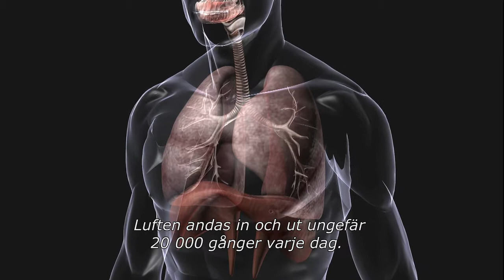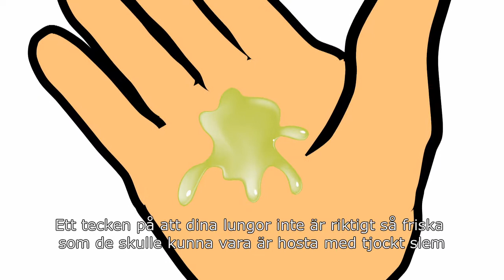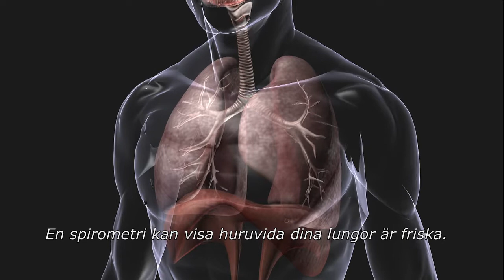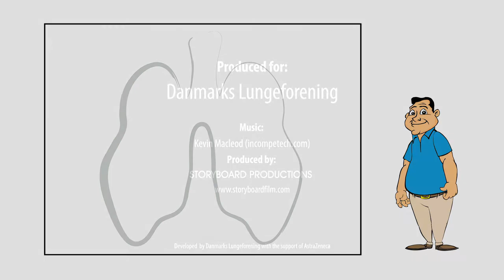Friskare lungor - arabisk berättarröst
Friskare lungor - livet igenom. En kort informationsfilm om lunga och rökning. Från AstraZeneca.